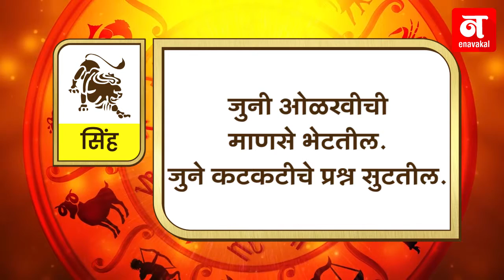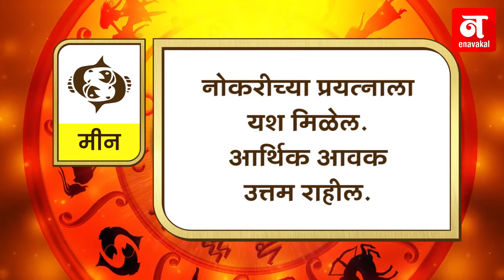कसा आहे तुमचा आजचा दिवस ? (१०-१२-२०१८)